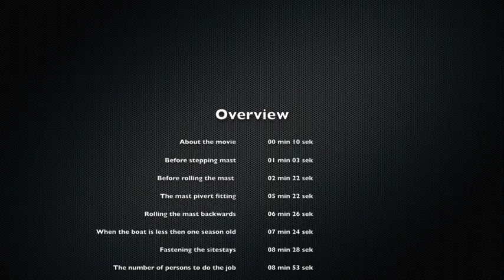Dragonfly 25 - Mast raising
How to set the mast on a Dragonfly 25.